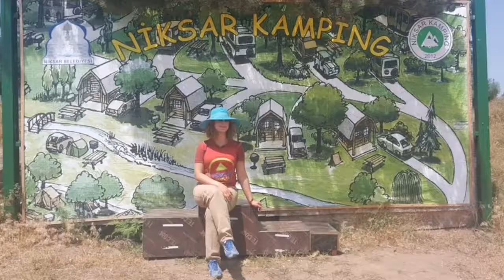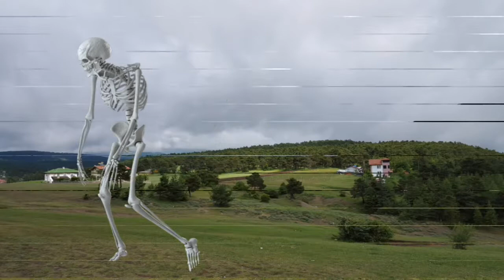Niksar Çamiçi Yaylası - Mustafa Necati Güneş kaleminden.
Yaylalarda ortak kullanılan alanlar da vardı. Bığırman yaylaları adıyla anılan Çataloluk, Karabaşyurdu, Eğricesu, Cinahmet, Hasanpaşa ve Geyneyurdu yaylalarının orta kısmında bulunan  ve Hasanpaşa yurduna ait bulunan Ulu Cami, yayla döneminde cuma namazlarının ve bayram namazlarının kılındığı yerdir. Burada bayram namazı kıldırma yetkisi Çataloluk yaylasının imamına aitti. Bayram günleri yayla sakinleri birbirlerini misafir ederdi. Bu cami, namaz kılmanın yanı sıra aynı zamanda haftada bir gün tüm bu yaylaların sakinlerinin birbirleriyle görüşüp istişare yaptıkları, otlaklar, hayvan hastalıkları ile ilgili görüş alış verişinde  bulundukları yerdi. Niksar şehir merkezinde yaşayıp ta yazları yaylalara çıkan ailelerde vardı. Bu aileler yaz aylarında yukarıda sıraladığımız yaylalarda tanıdıkları ve aile dostu oldukları yaylacıların yanlarında kalırlardı. Bunda daha çok Niksar'a yakın olan yaylalar tercih ediliyordu.  Ardıçlı, Gülebi, Karabodur, Avara, Alçakbel en çok tercih edilen yaylalardı.

Orta Çarşı esnaflarından rahmetli Hasan Özgen; "O yaylayı (Ketendere) 1952 senesinde ben icat ettim, orada kimse yoktu. Çocuklarımdan biri, Ahmet hasta oldu. Çıktım yaylaya, samanlıklara evlere filan yerleştik. Ondan sonra ev yapan bilmem ne yapan geldiler. Bazıları gülüyorlar, burada ev mi olur, bilmem ne mi olur diyorlar. İleride buraya sığmayacaksınız dedim ve bugün sığmıyorlar" diyerek Ketenderesi'ni ilk kendisinin yazlık olarak kullandığını anlatmıştı.

1959 yılından itibaren Ardıçlı Ketendere mevkiindeki Çamiçi yaylası hem yakınlığı hem de oksijen oranının yüksek olması nedeniyle yerleşime açılmış ve şehir merkezinde yaşayan ailelerin yaylası olmuştur. Çamiçi Yaylasının kuruluş hikayesini aslen Ardıçlı Köyü'nden olan ve şimdi emekliliğini yaşayan Niksar'ın Orta Çarşı esnaflarından Manifaturacı Nabi Özek şöyle anlatıyor; Ardıçlı Köyü, Ketendere  yayla yeri, mübadele ile gelen Salim Budak'a iskan olarak verilmiş. Salim Budak, Ardıçlı köyünden olup Çamiçi köylerinde yıllarca çerçilik yapmış daha sonra da Niksar'da Hükümetin önündeki kavlağan ağacının karşısında dükkan açmış. Bu arada Ketendere mevkiindeki yerini Cer köyünden Kıvrak Salih(Balcı)'ya 1950'li yılların başında satıyor. 1958 yılında yayla evi yapmak üzere Bazloğlu Hamdi Efendi'nin aracılığı ile bir grup Niksarlı burayı Salih Balcı'dan alıyorlar.

İlk yayla yerini alanlar ve kurucular Rasim Erdemir, Karslıoğlu Mustafa Özdemir, Hasan Özgen, Süleyman Erdem, Selahattin Boynudelik, Şevki Üngör, Selahattin Aytaç, Kaya Özden, İsmet Özden, İsmail Sürücü, Necati Yeşilova, Lütfi Turhan, Nurettin Yaramış ve Selahattin Başar. Bu ilk arsa alanların devamında Hüsamettin Alpar, Bayram Erdemir, Selahattin Tuğsel, Gültekin Zarakol,  Ali Nejat Ölçen, Sabri Yücer, Güner Çor, Necmettin Boynudelik ve  Serdar Lüleci arsa aldılar. Son kalan hisseden (Salim Budak'ın kız kardeşinin hissesi) Salih Özden, Zafer Başar ve Mehmet Sobacı arsa alarak tapularını aldılar. Rasim Erdemir ile Mustafa Özdemir, ilk alınan yerin yanında Ardıçlılı Nazım Ağa'ya ait yaklaşık on dönümlük tarlayı da alarak buradan cami yerini ayırmışlar ve geri kalan kısmı da arsa haline getirerek Nabi, Arslan ve Hami Özek, Sabri Yücer, Ahmet Altıkulaç, Ahmet Demirezen, Abdullah Şahin ve Duran Yolaçan'a her bir arsa 30.000 TL olmak üzere satmışlar ve bu arsalardan gelen para ile de camiyi yaptırmışlardır.

Ketendere yaylasına ilk ev yaptıranlar Rasim Erdemir, Mustafa Özdemir, Hasan Özgen, Süleyman Erdem, Selahattin Boynudelik ve Selahattin Aytaç idi. Evlerin yapımını Ardıçlı'dan Salih(Kara) Çavuş üstlenmişti. O zaman sadece beş ev olduğu için yayla çok sakin ve ıssız oluyordu. İlk yaylacılar diğer hisse sahiplerine çabuk olun da şu evlerinizi yapın, buralar şenlensin diyorlardı. Çamiçi yaylasının kuruluş sebebini şöyle açıklıyor Nabi Özek, o yıllarda fakirlik var. Ova bataklık, sıtma, verem(Tüberküloz) çok yaygın, ilaçlar yetersiz insanlar ölüyor. Doktor Hüsamettin Bey, özellikle vereme yakalananlara Ardıçlı ve Gülebi yaylalarına gitmelerini salık veriyor. Bu yaylalara gidenler iyi bir bakımla bol oksijenli ortamda sağlıklarına kavuşunca burada kalıcı bir yayla kurma fikri ortaya çıkıyor ve Ketendere mevkiinde bu yayla oluşturuluyor. Zaten daha önceden Niksar'ın yerli aileleri yaz aylarında kısa süreli de olsa Ardıçlı, Gülebi, Karabodur, Avara, Alçakbel çıkıyorlardı. Bir de şimdi Çamiçi şenliklerinin yapıldığı Ermeydanı(Eşekmeydanı)'na giden aileler vardı.

Çamiçi yaylası deyince kebap ocakları akla gelir diyor Nabi Özek ve Ketendere'de ilk kebap ocağını 1960'lı yılların başında Kaplanların Hüseyin Yakut açmıştı diyor. Daha sonra sırasıyla Süleyman Karaman, Ramazan Atalay ve Mustafa ve oğlu Fevzi Karaman'ın kebap ocağı açtığını söylüyor. Çamiçi Orman Şefliği binasının  1944'te yapıldığını ve burada bir şef, iki orman muhafaza memuru ve bir bekçinin bulunduğunu ilave ediyor.